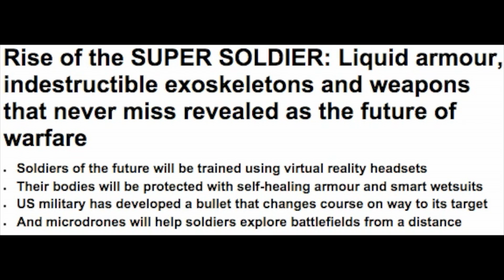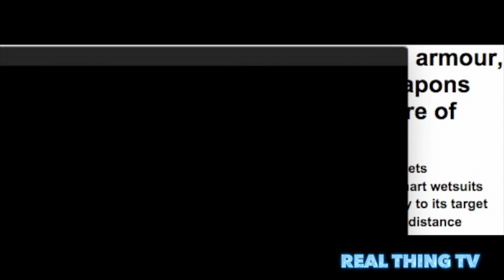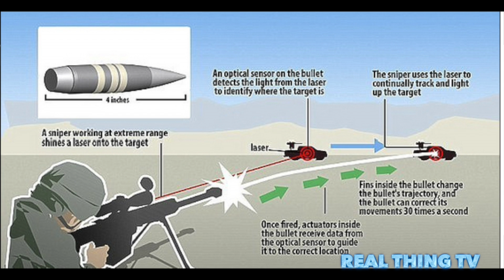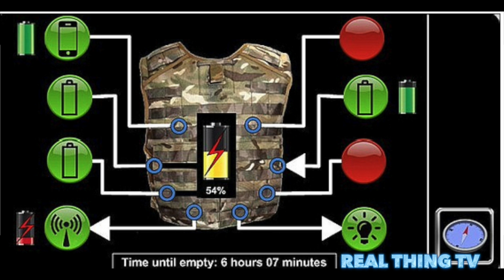Rise of the SUPER SOLDIER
Rise of the SUPER SOLDIER: Liquid armour, indestructible exoskeletons and weapons that never miss revealed as the future of warfare
Soldiers of the future will be trained using virtual reality headsets
Their bodies will be protected with self-healing armour and smart wetsuits
US military has developed a bullet that changes course on way to its target
And microdrones will help soldiers explore battlefields from a distance.

War has been one of the greatest spurs to science in history.
Developments as diverse and far-reaching as space travel, superglue, duct tape and microwaves owe their origins beneath camouflage netting and behind sandbags.
Today's military innovations, though, are focused not just on getting the job done, but doing so as quickly as possible and bringing the soldiers home to their families in one piece.

THE (VIRTUAL) REALITIES OF WAR
For example, simulations may already have a place in air force training, but soldiers can now put their skills to the test in virtual reality combat zones.
Wearing head-mounted displays (HMD) or VR glasses such as Oculus Rift, soldiers can explore scenarios, such as administering first aid to wounded comrades while under enemy fire, in a realistic 360-degree 3D environment that changes the image with the movement of the head and the body, via an in built tracking system.
Some battlefield simulation programs are even more realistic still.